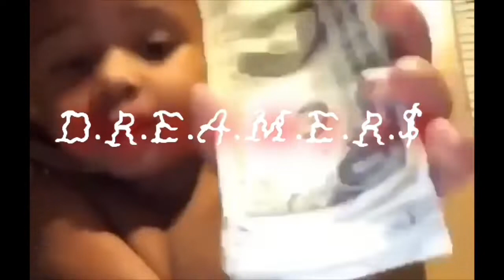AUX BATTLES| LOCKED UP EDITION! FT. TAY-K 47, 6IX 9INE, BOBBY SHMURDA, YNW MELLY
Another episode of Aux Battles just THE LOCKED UP EDITION! We’re playing any song by a rapper currently locked up. Sorry for the short video we were crunching on time!

Comment who you think won the rounds!!

We bouta turn up for y’all & I BET we’ll be your favorite YouTubers by the summer!

Dc: @336.dc
Nelson: @Nsmitty336_
Mack: Jiggy.vibes